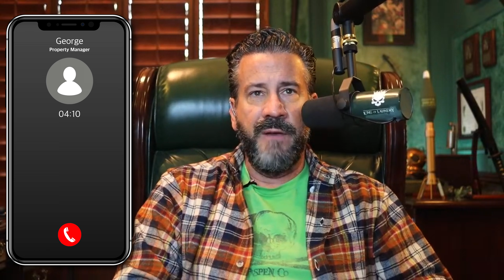"Replacing" the OLD equipment with USED is NOT smart.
To be clear, I did not attend college, and my Wife is all natural. - NOW streaming - Every single mistake I made, YOU will benefit from. All of my student's successes, YOU will emulate. The countless conversations I have had with landlords, YOU will learn from. The hundreds of tiny nuances that make a brilliant cash business, YOU will ingest. The freedom of owning Laundromats will be YOURS.
😜😜😜 MORE DANNY !!! 😜😜😜